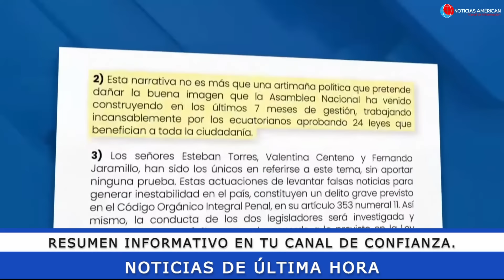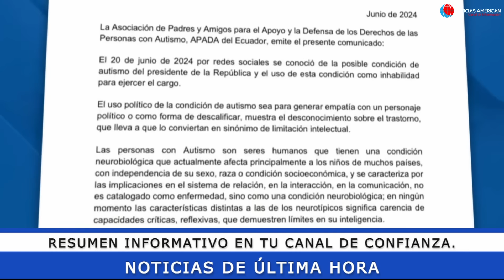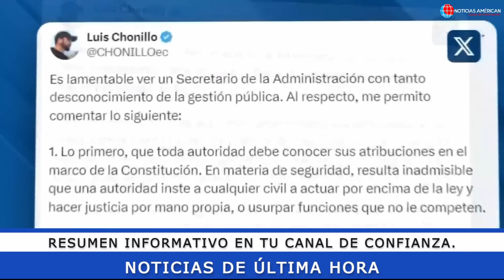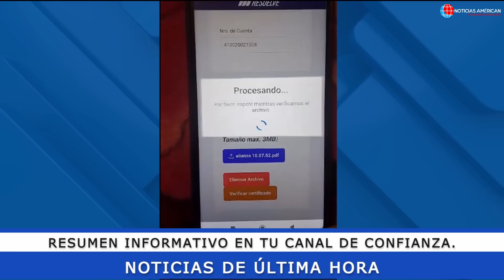NOTICIAS ECUADOR: HOY 27 DE JUNIO 2024 ÚLTIMA HORA